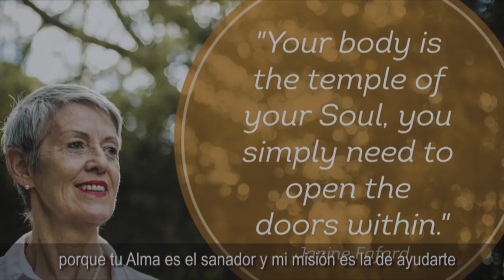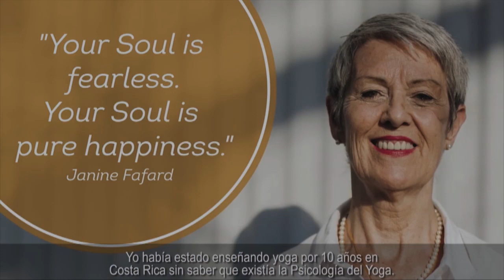Introduction to Janine Fafard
NOTE: My website is now under my name.